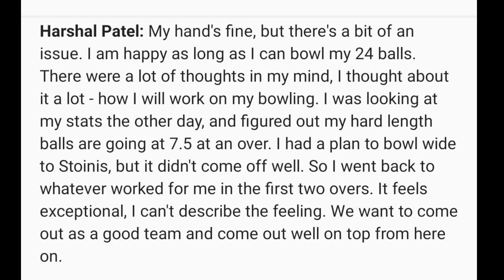Harshal Patel Talking About Rajat Patidar | Harshal Patel Post Match Presentation Kannada